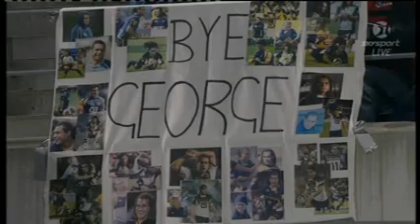Week 14 highlights - Crusaders v Brumbies